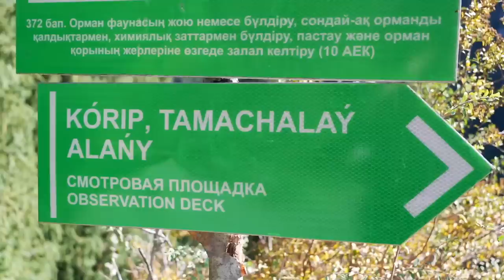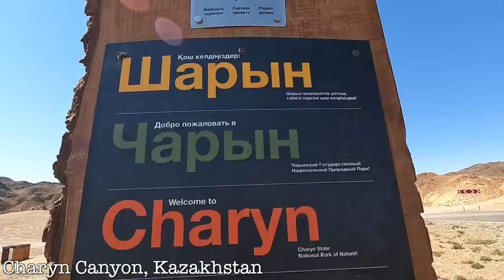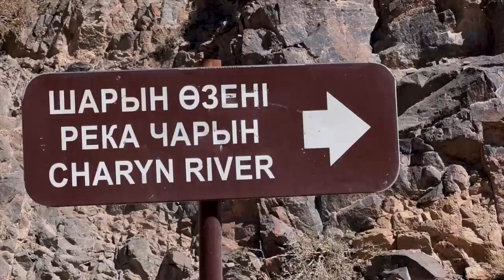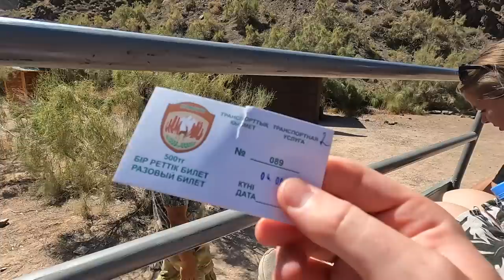Kazakhstan, You Never Knew Existed 🇰🇿 (Travel Vlog)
Would you travel to Kazakhstan for this? This trip through the wilds of eastern Kazakhstan from Almaty, out to Kolsai lake, Kaiyndy lake and Charyn Canyon was one of our incredible travel experiences. This two day excursion, with a stay at a Kazakh guesthouse was full of adventure, beautiful scenery and most of amazing people!

Would you travel to Kazakhstan for THIS? (incredible people)